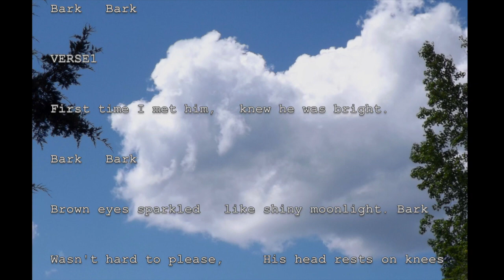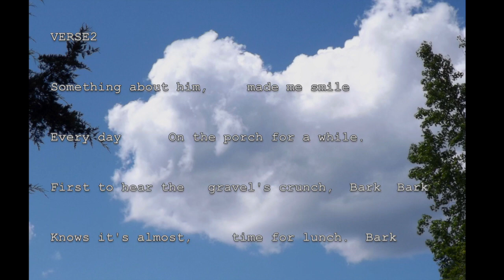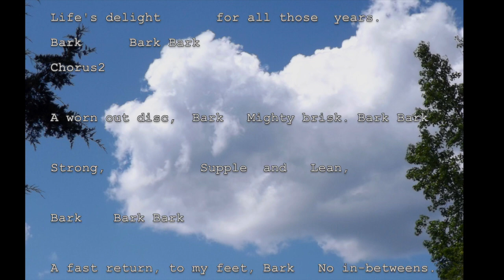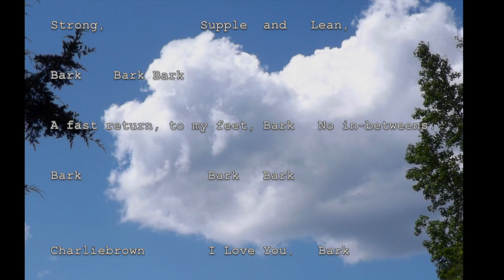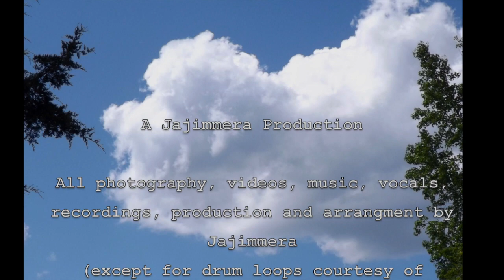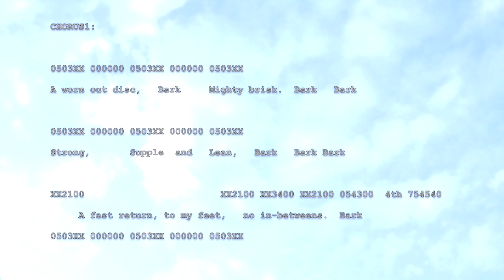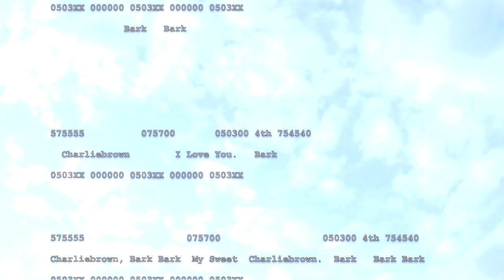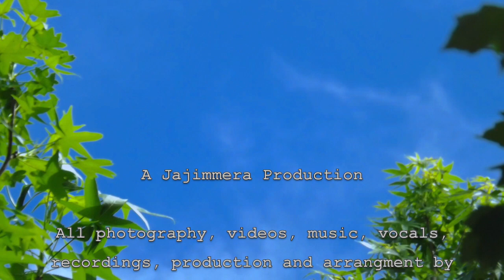My Sweet Charliebrown (Chords and Lyrics)